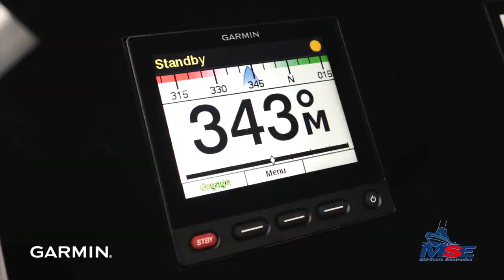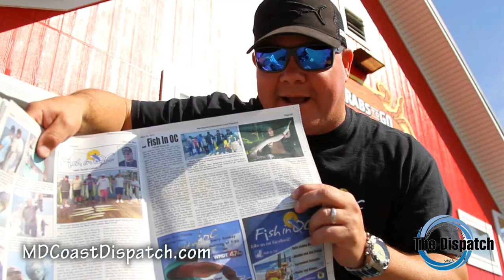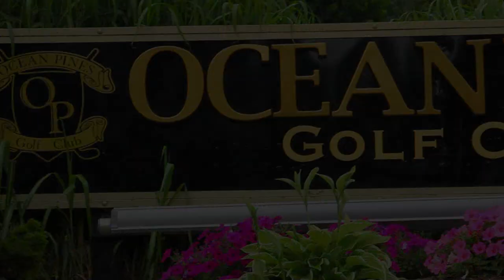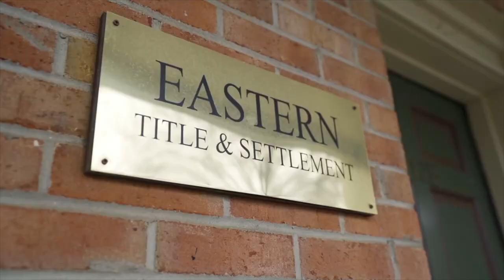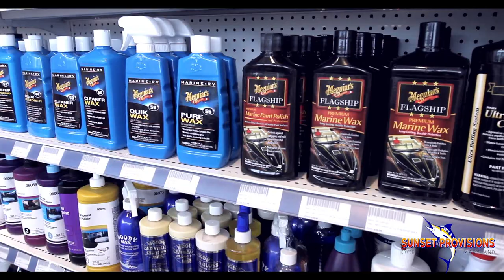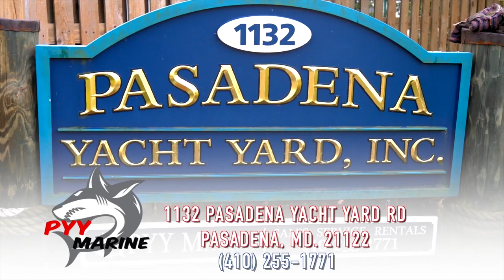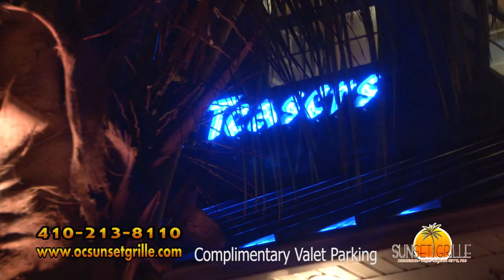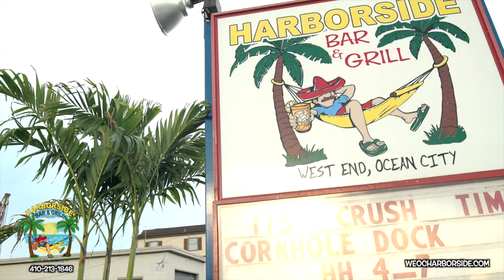'Hooked on OC' - Episode #349 - 'Foggy Flounders'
"Hooked On OC" - Episode # 349 join host Scott Lenox at the Thorofare fishing for his favorite fish, paralichthys dentatus, and a stop over at Atlantic Tackle for an "Angler's Advantage". entitled 'Foggy Flounders' 9th episode for the 2022 season. unscene